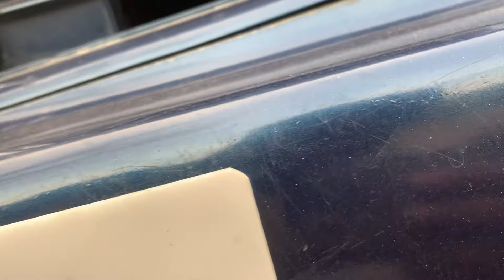Ncp Honda Civic v.t.I | non custom paid car | a one condition | ￼ low price | ￼ naveed motor bargain